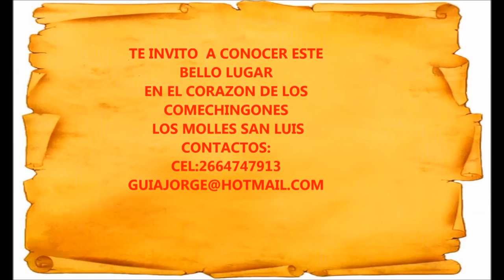VIDEO DE LOS SIETE SALTOS DE JORGE ROSALES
LOS SIETE SALTOS"
 ESTÁN EN LA LOCALIDAD DE LOS MOLLES SAN LUIS
 A 10 KM  DE VILLA DE MERLO
 SALIMOS CON NUESTRAS EXCURSIONES MAS PRESISAMENTE DEL CAMPING EL TALAR.
CONTACTOS:
Wasap 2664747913 GUIAS JORGE Y NANCY
facebook: guia de trekkin jorge rosales